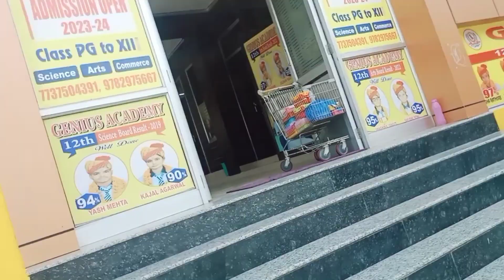Be mtlb preshan kr diya ise 😋vlog203